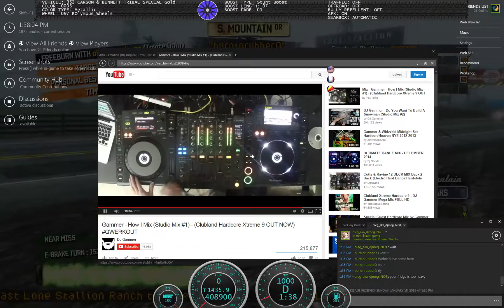Lemmings 4p (Not Full)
Cheaty. Thanks for waiting Oleg